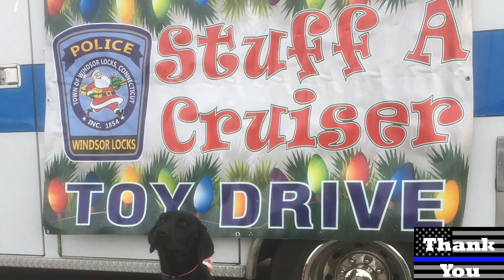Rep. Storms Police Week